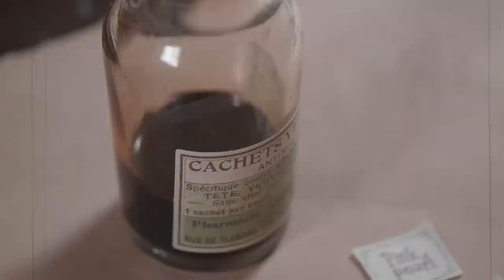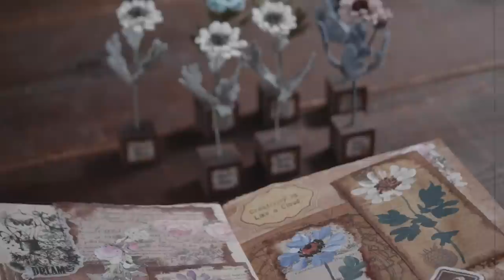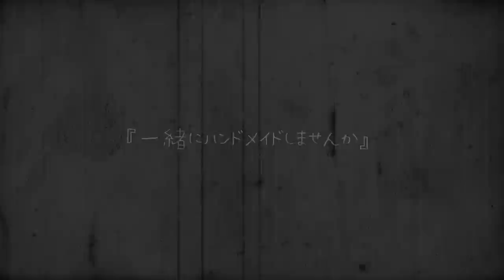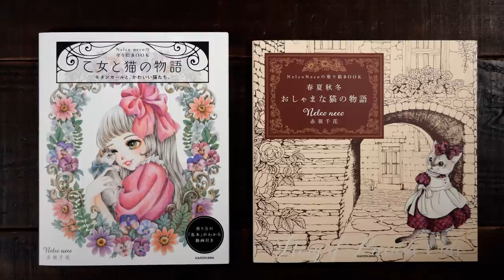【DIY】フェルトで作る簡単で可愛い花【簡単】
フェルトで小さなお花を作りました✨
フェルトの温かい質感は、ほっこりした素朴な印象のお花になります。
ちょこんとお部屋の片隅に飾りたいお花たちです💖

メンバーシップにご加入いただくとデザインシートをダウンロードできます。

■著書

ネルコネコの塗り絵Book『乙女と猫の物語』
全国書店またはAmazonなどで販売しています。

Amazonジャパン
Amazonや全国の一般の書店にてお買い求め頂けます。
2021年3月26日発売
価格1,210円

If you live in the US, please visit KINOKUNIYA USA ONLINE STORE.

SUZURIで販売中です。

また動画内で作った作品をヤフオクに出品することがあります。